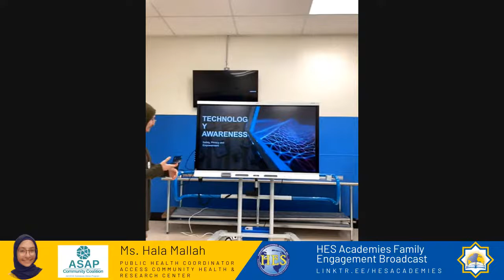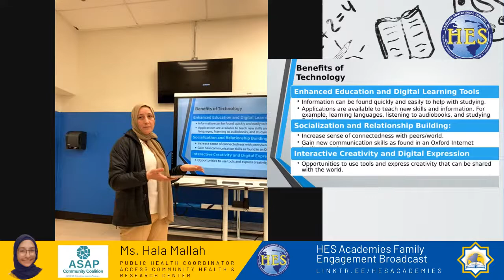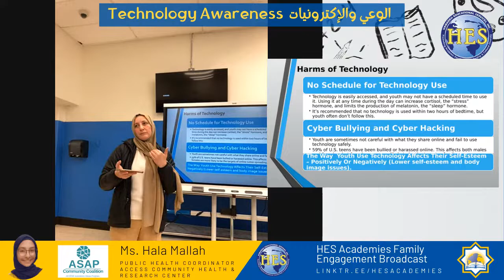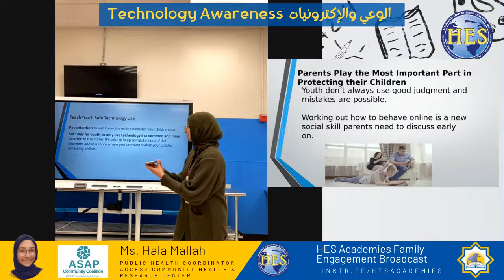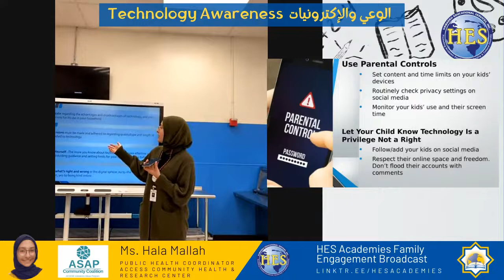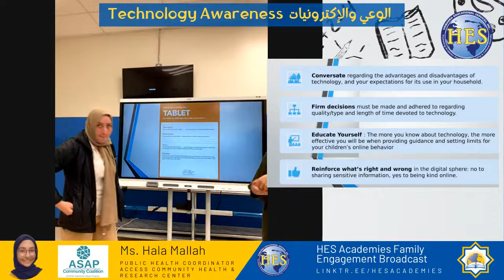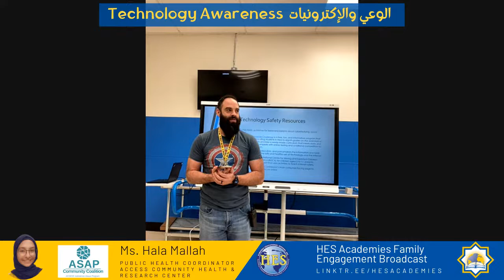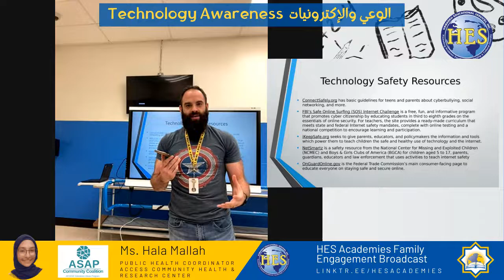Star International Academy Family Engagement PD: Electronic Awareness الوعي الإلكتروني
StarInternationalAcademy invites you to a live Family Engagement Broadcast titled
"Electronic Awareness"
by Hala Mallah, Health Educator, ACCESS

Day: Friday
Date: 11/11/2022
Time: 11:15 AM - 12:50PM

Please don't forget to fill out a survey after watching the program Awareness&date=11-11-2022